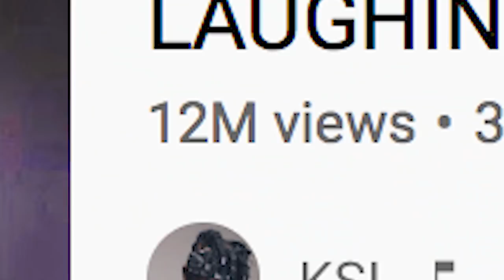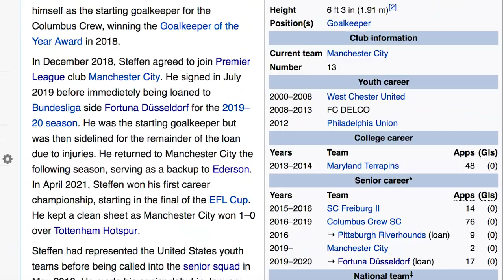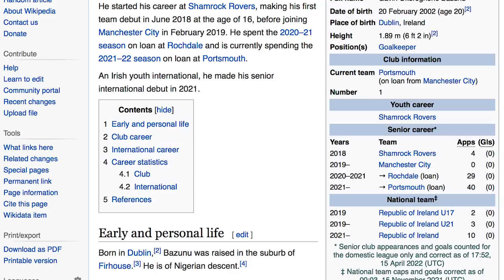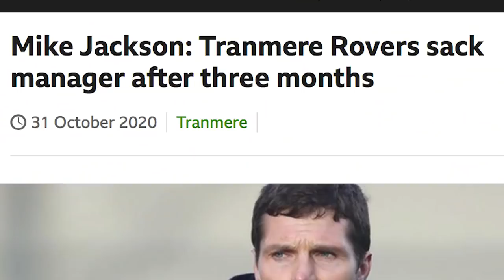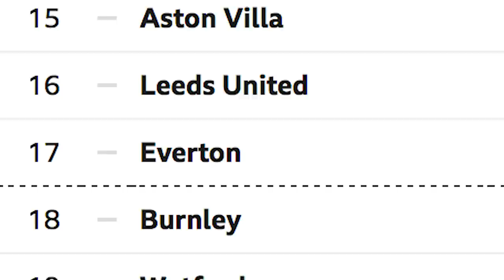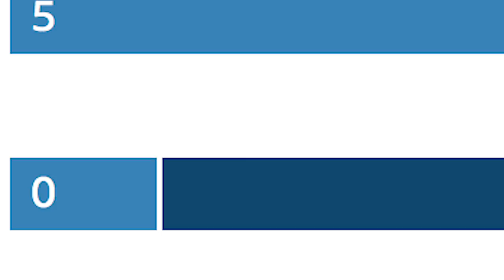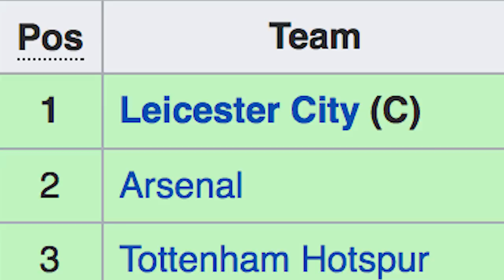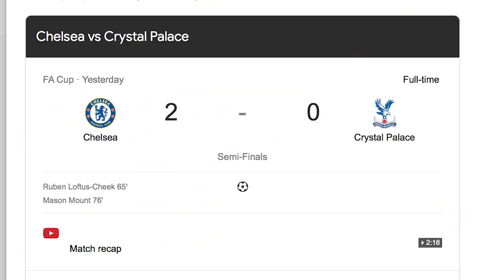ZACK STEFFEN Just RUINED His Career.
The Irish Guy takes a look at the FA Cup match between Liverpool and Manchester City, plus the Premier League action from the weekend.